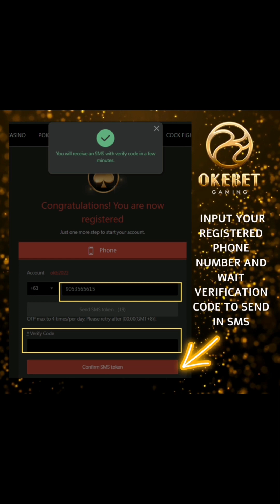Paano mag ESCALERA BETTING sa Live Baccarat | Betting tips and Tricks ✅ Must watch ‼️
OKEBET 24/7 ONLINE CASINO 🎯🎯
Fast Cash In and Cash out directly to your GCash/bank account.

OKEBET is a licensed and accredited casino service provider of Philippine Amusement and Gaming Corporation (PAGCOR). The platform is monitored, regulated and audited to ensure all financial transactions and commissions are accounted for and reported to the commission.

Play Responsibly, Best of Luck and Have Fun! 😊

how to play live baccarat,
how to play baccarat,
how to win in baccarat,
how to play speed baccarat,
how to earn in casino
casino online earning real money
sports betting strategies
slot game tricks
sweet bonanza tips and tricks
philippines casino slot machine
baccarat results
today casino bigwin
how to be good at baccarat
best blackjack betting strategy online
baccarat ab tricks new